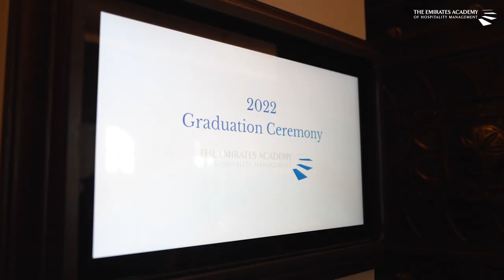EAHM Graduation Ceremony 2022 | Trailer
Witness the annual EAHM Graduation Ceremony 2022 hosted at Jumeirah Mina A'Salam, Madinat Jumeirah on 18th November 2022 where our students walked away proudly with their BBA/MBA degrees in hand.